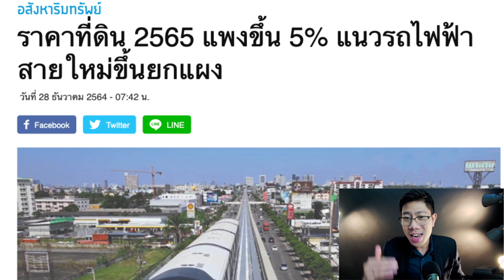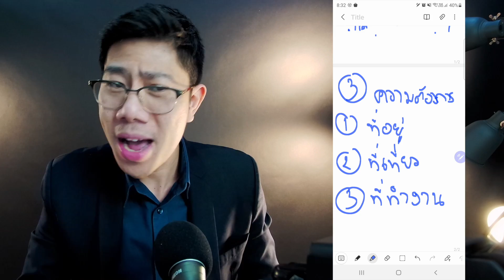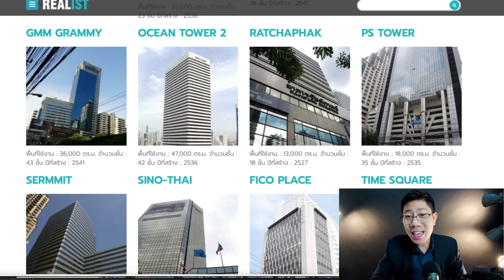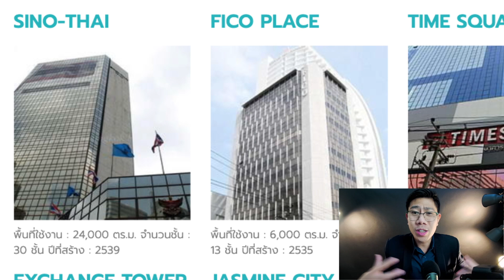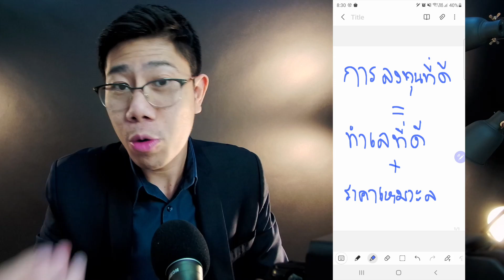ดูให้ดีก่อนซื้อ! ที่ดินทำเลดีอาจไม่น่าลงทุน แม้ติดรถไฟฟ้าก็มีความเสี่ยง! | บทเรียนอสังหา